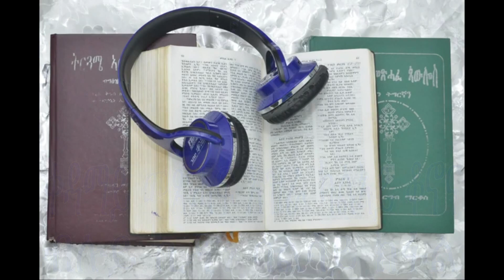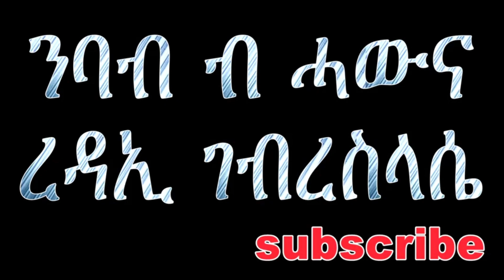ቀዳማይ መጽሓፍ አዝራ ሳልሳይ ክፋል book of ezra part 3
meglexi dehar